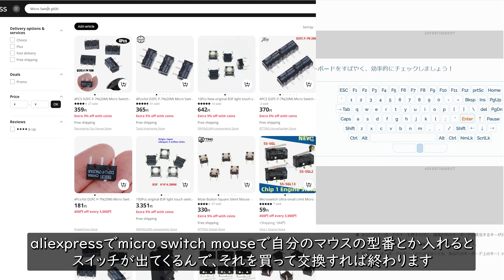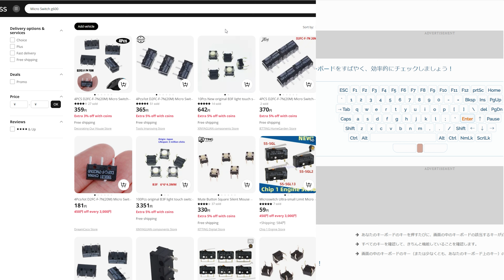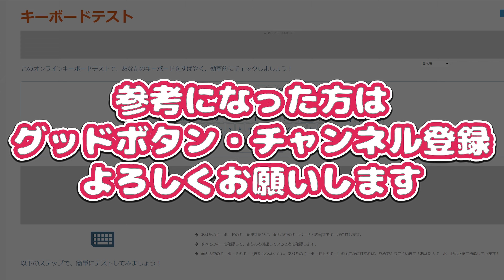ボタンの反応が悪くなったマウスを修理する【Logicool G600】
スパッジャー
シール剥がし
ハンダ吸取器
ハンダ吸取線
フラックス
欲しい半田ごて